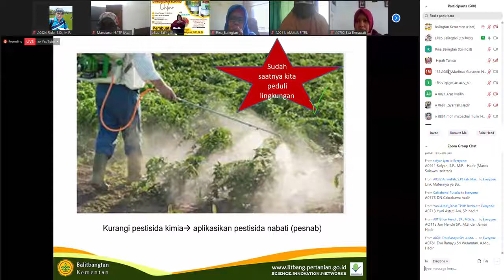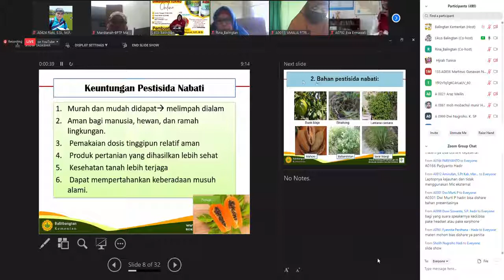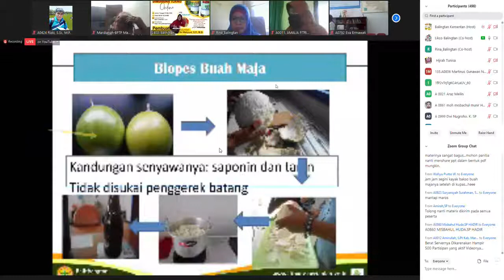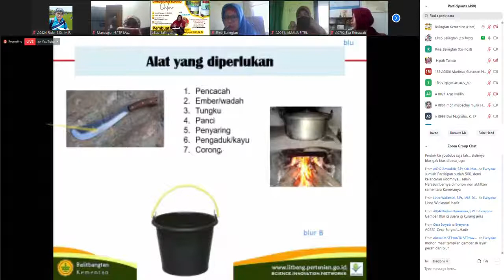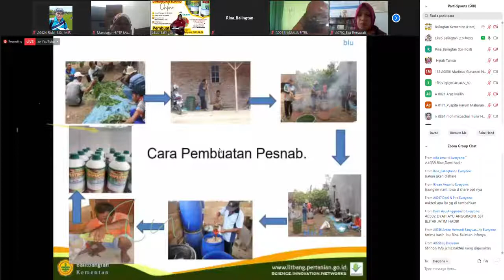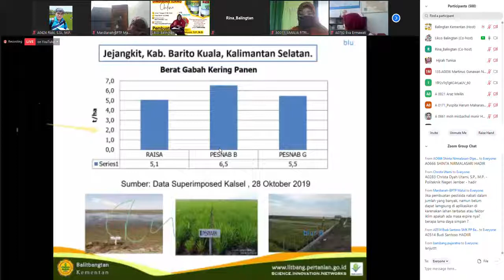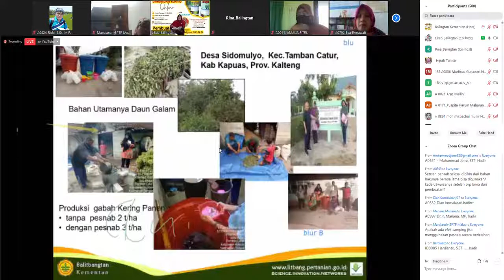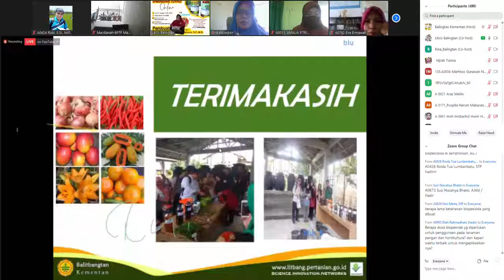Ayo Kenali dan Ketahui Cara Membuat Pestisida Organik Melalui Bimtek Kementerian Pertanian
Membuat pestisida secara organik sangat mudah dibuat, asalkan kalian mengenal bahan bahan baku yang telah disediakan alam dan tentunya sangat mudah ditemukan.

simaklah video berikut ini